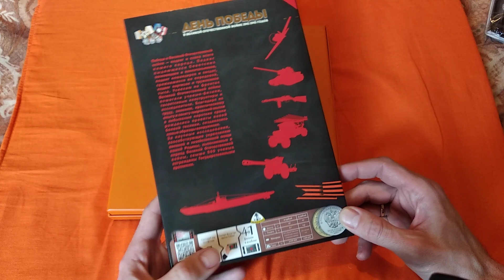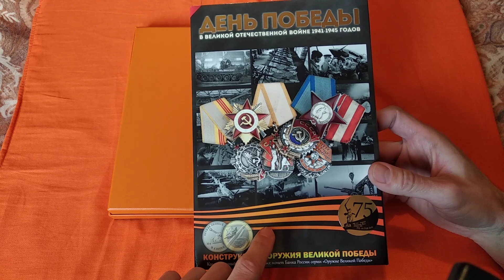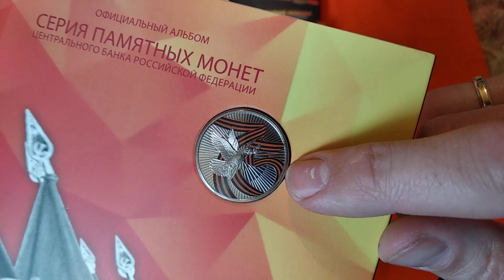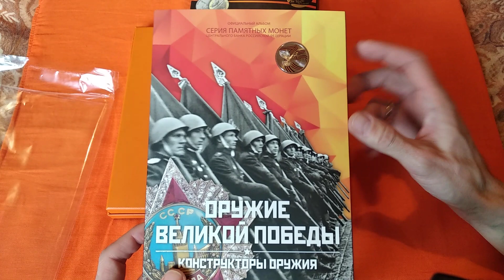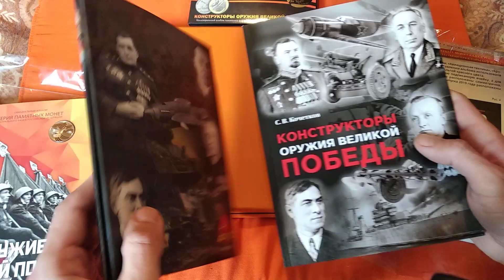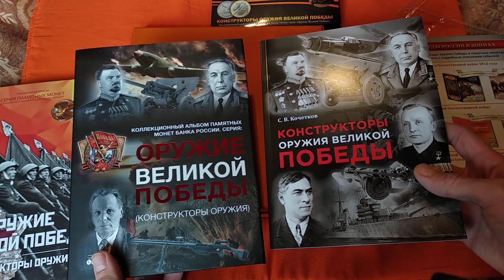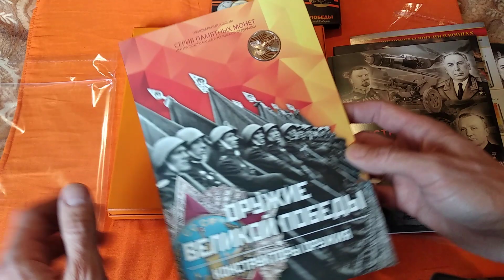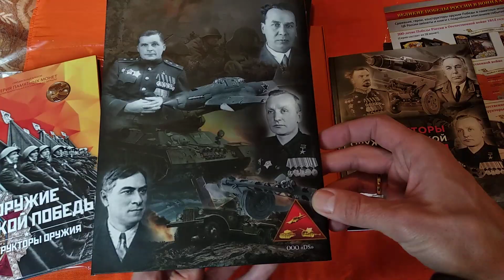Выбираем лучший альбом для монет 25 рублей России оружия победы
Пишите в комент если нужен альбом. По количеству комент постараюсь решить вопрос.